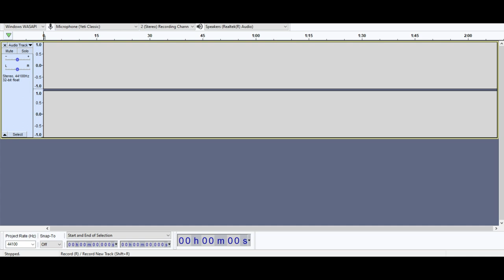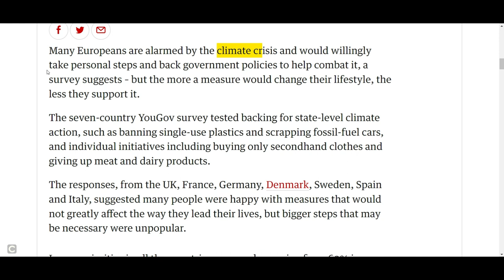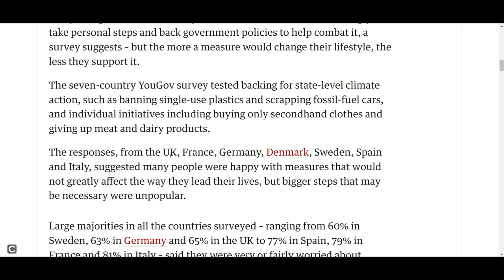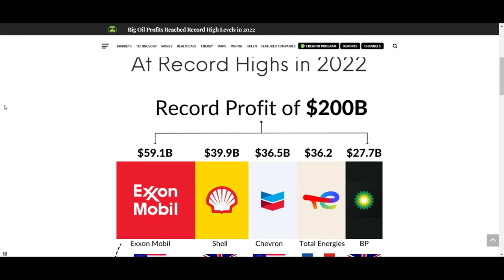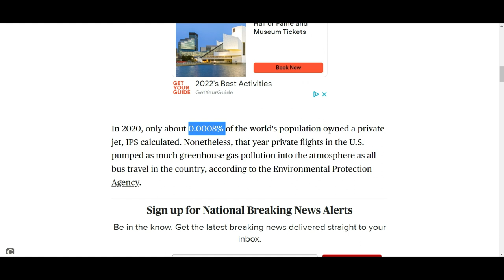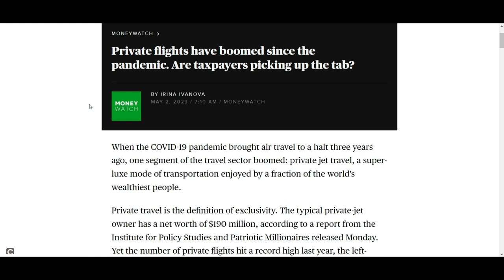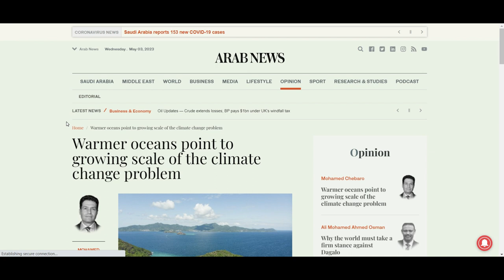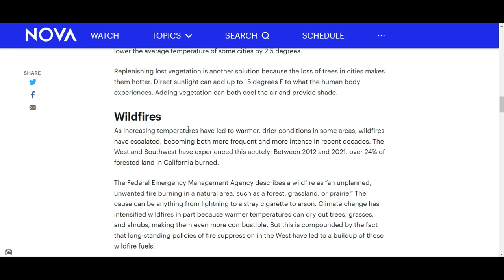Big Oil Profited Over 200 Billion in 2022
Within the span of one year, the five Big Oil companies ⁠— ExxonMobil, Chevron, Shell, BP, and TotalEnergies ⁠— more than doubled their profits.

Securing a total profit of $59.2 billion, U.S. oil giant ExxonMobil recorded the highest total of the lot. It was joined by Chevron, whose profits rose by over 134% to $36.5 billion, and Shell, whose profit of $39.9 billion was the highest in the company’s 115-year history.

So far, these massive profits have largely gone to stock buybacks and reinvesting in shareholders. Who, you guessed it, fly in private jets and own super-yachts themselves.

Burn everything I say.
Aerosols will fall.
Based off this I would say already that we aren't worth saving.

Climate change impacts on plant pathogens, food security and paths forward